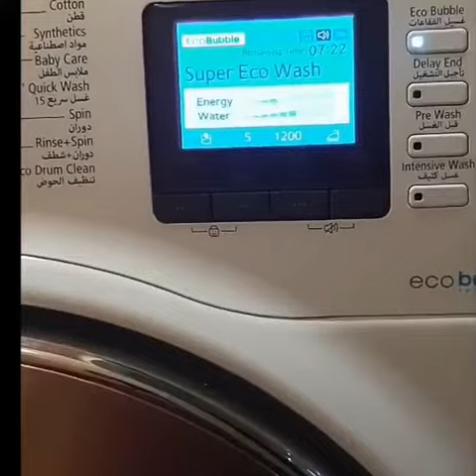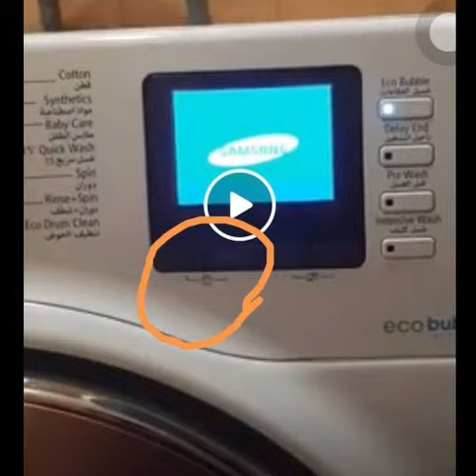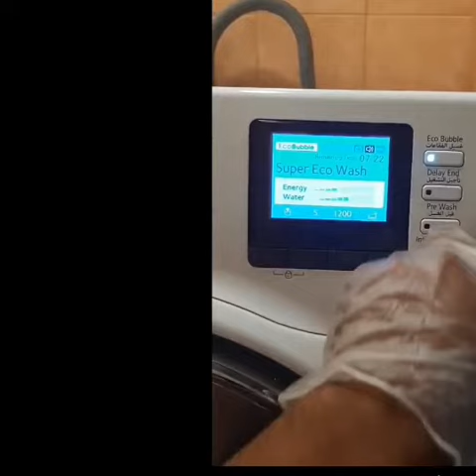اصلاح عطل بغساله سامسونجsamsung اتوماتيك بشاشه عطل عدم عدم تشغيل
حل عطل بغساله سامسونج اتوماتيك بشاشه الحديثه